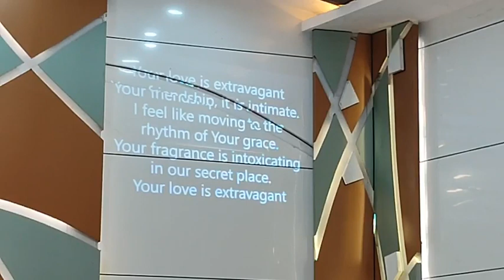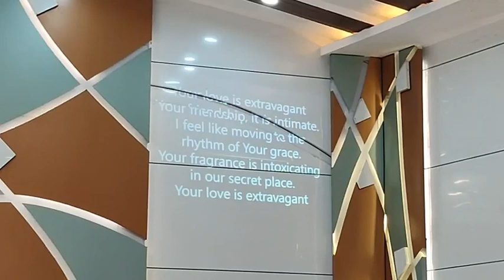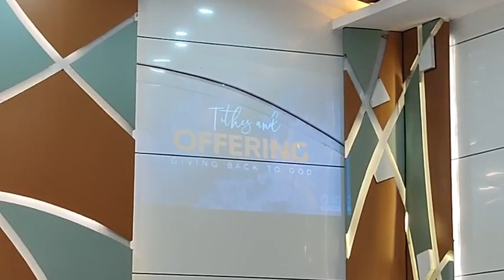Your Love is Extravagant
Offertory Song by Adriel and Eljun of the UCCP Butuan Praise Team during the Reformation Sunday